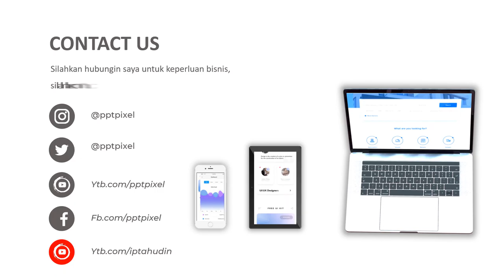Agen Video Promosi Financial Manage, Pemasaran Produk, Video Animasi Financial Jasa Keuangan